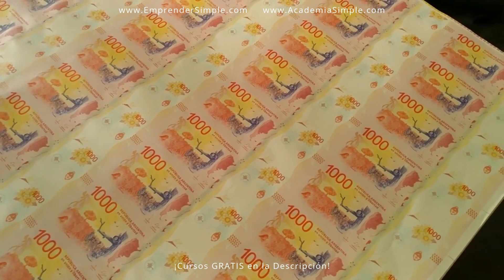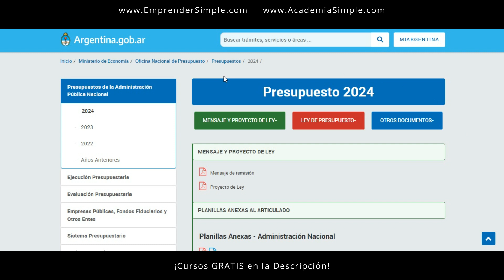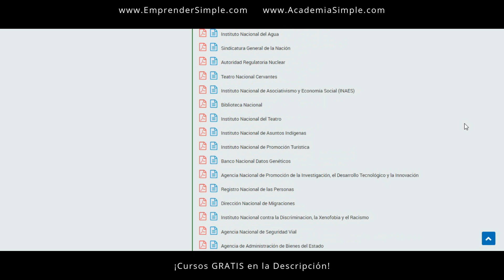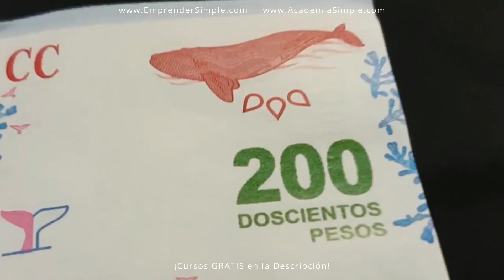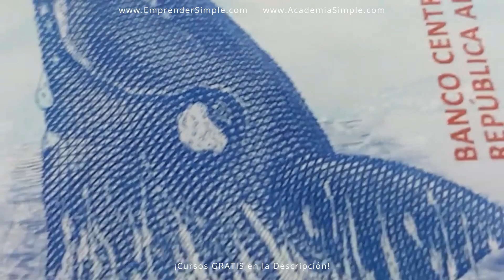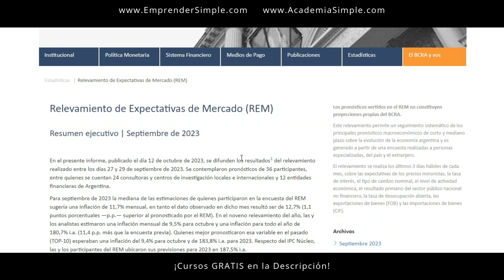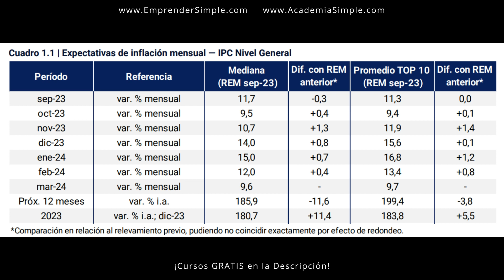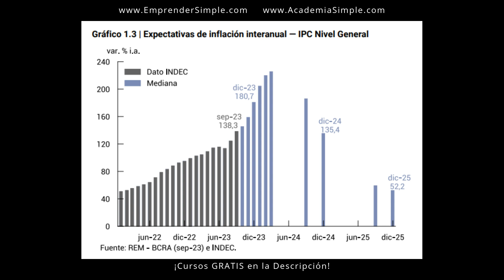👉 ¡Urgente! Inflación 2024 ¿Se dispara? / Emprender Simple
🚀 Inflación Argentina 2024. Inflación de argentina.